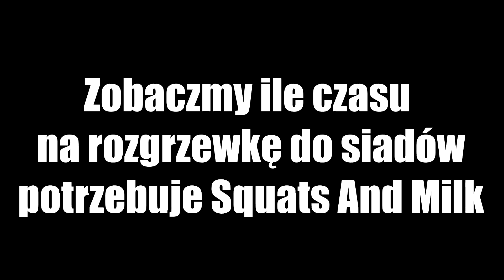Siła pompa wyje**nie - najlepszy gadżet na siłownię czyli BUTY [Trening na luzie]